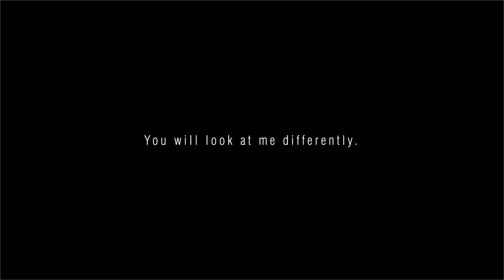[Fashion Film] HOLL HAUS 2015 S/S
HOLL HOUS x Visual Directors

Visualdirectors.com